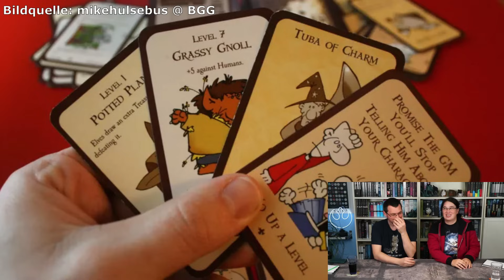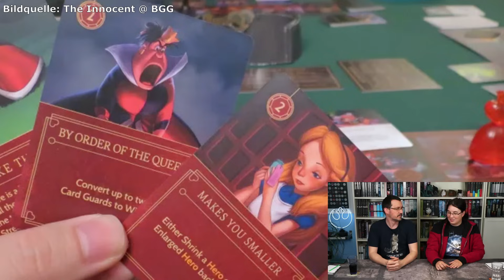Top 10 Brettspiele die alles überleben - und nicht 💀 wollen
Brettspiele die alles überleben - oder einfach nicht st*rben wollen ;) Mal abgesehen vo den übliche verdächtigen wie Monopoly & Co